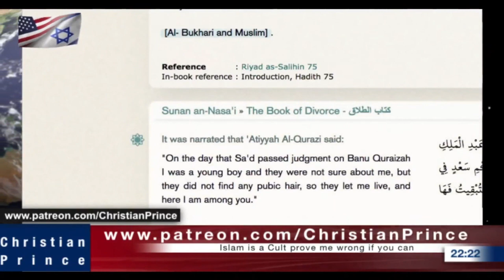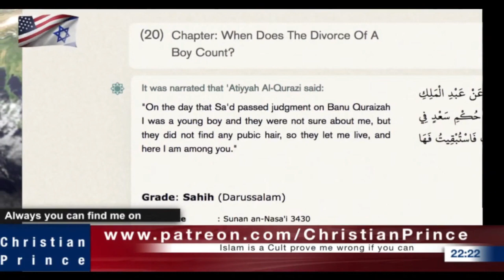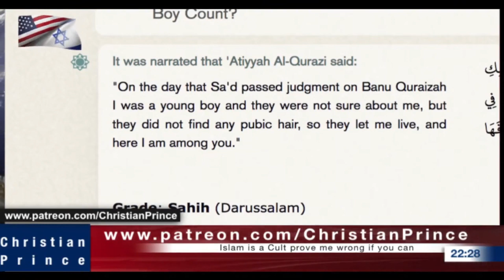What kind of peace you wanna to have with terrorist?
This video is taken from Christian Prince Live Video

Check out our "about" section for this channel to find the links of Christian Prince.